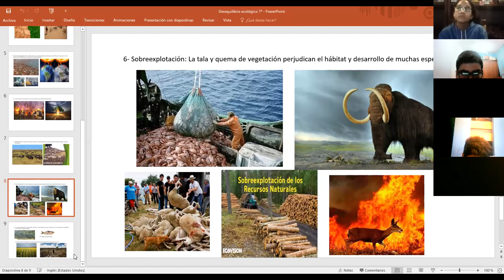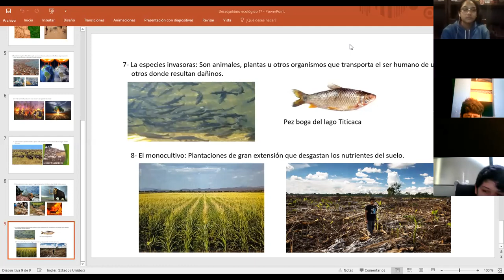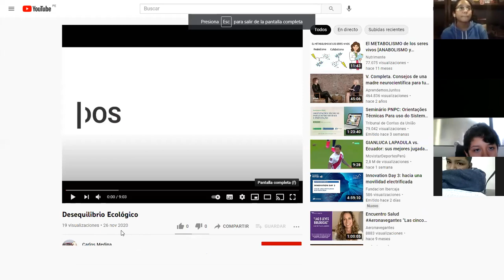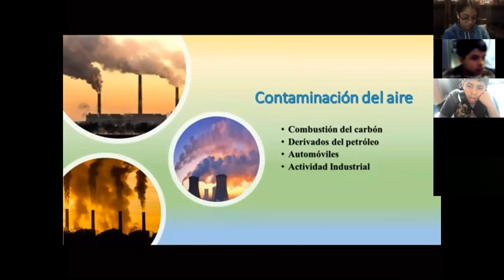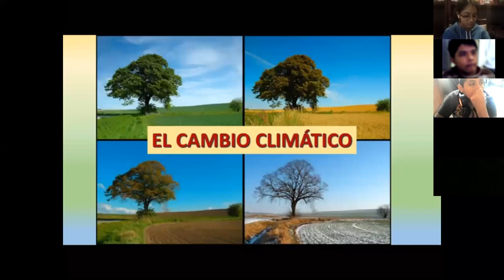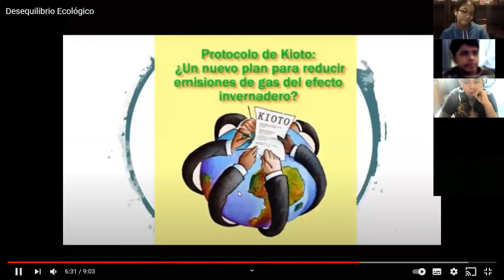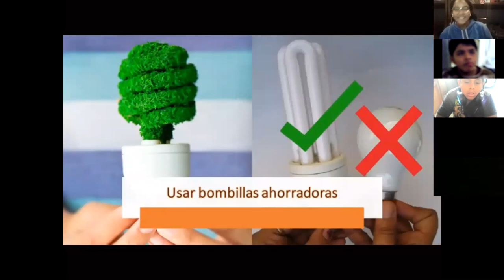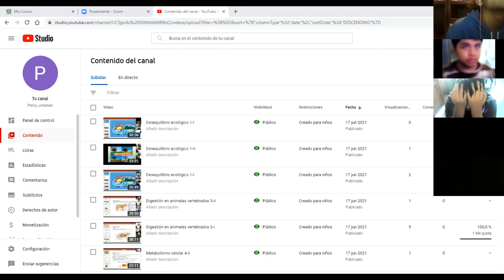Desequilibrio ecológico 1-II